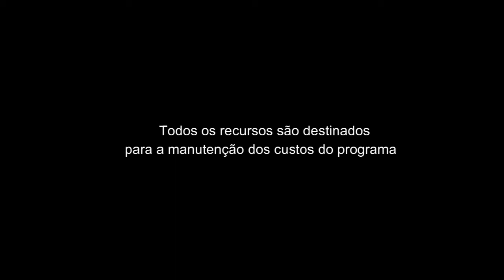Apoie o Faixa Livre - recado de Lucia Naegeli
Recado da professora, Lucia Naegeli

Ajude o Faixa Livre a se manter no ar. Contribua voluntariamente com qualquer quantia para:

Banco Itaú
Agência: 1964
Conta Corrente: 03004-1
Razão Social: AFBNDES
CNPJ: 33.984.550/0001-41